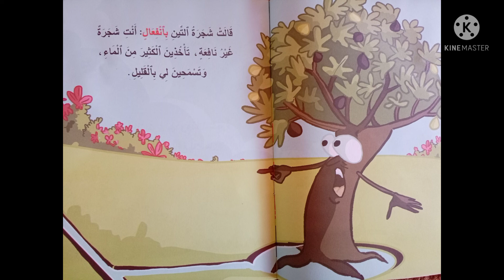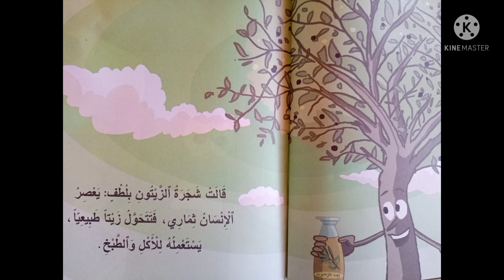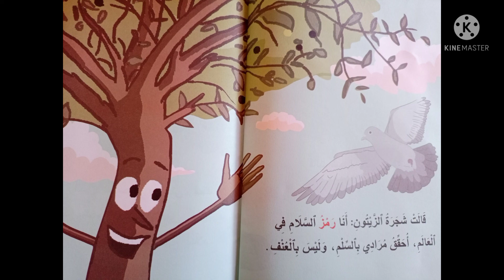قصة شجرة التين و شجرة الزيتون